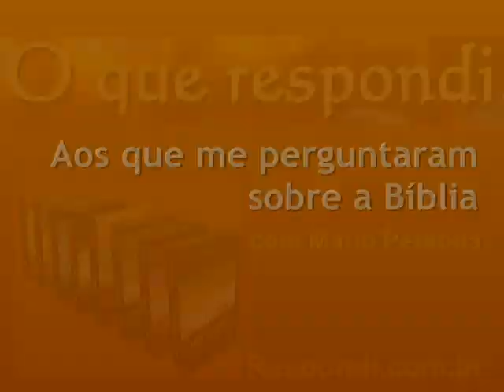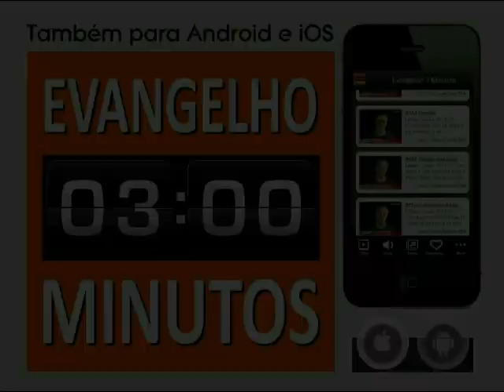#1782 Por que não temos mais grandes profetas como Elias?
Você escreveu comentando que "quando lemos passagens como a da sobrenatural experiência de Elias em 1 Reis 17:1-6, nos vem o desejo irreprimível de saber por que no nosso século não temos mais dessas experiências fantásticas de intimidade com Deus por parte dos que teoricamente mantém proximidade com Ele. Temos plena consciência de que Deus é o mesmíssimo Deus de Abraão, Isaac e Jacó, e que Ele é soberano, transcende o tempo e as leis naturais. Mas, e os crentes, que se apresentam como versões atuais dos profetas e discípulos de Jesus? Onde estão?".